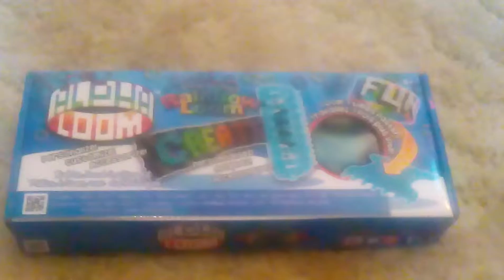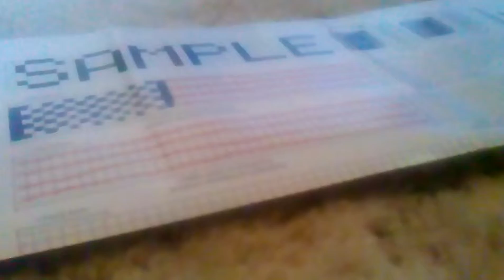Make Wider Alpha Loom Creations! P1